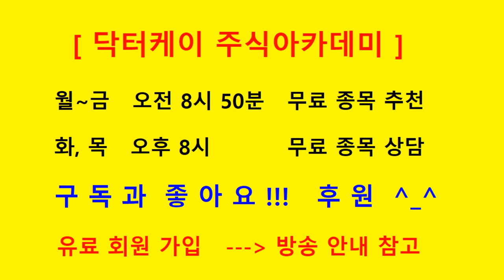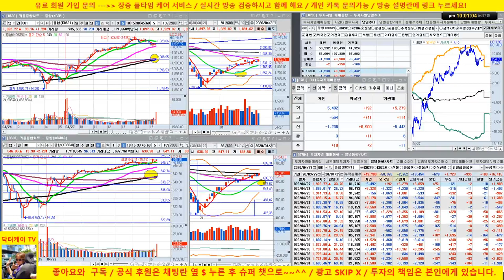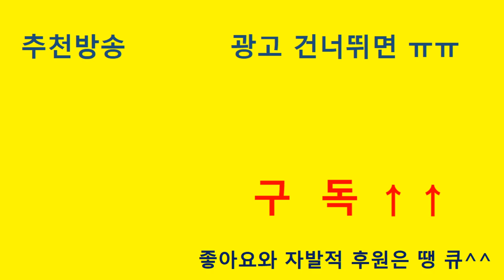[마감 방송] 셀트리온 3형제 전략제시/아침방송에 삼성전자, sk하이닉스 매수 시그널 퍼펙트/20/04/27/닥터케이 주식아카데미/주식고수의 주식강의/무료 추천주 & 종목상담